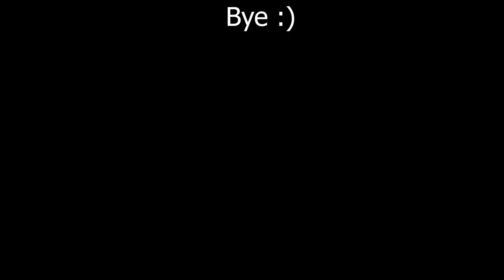How To Tow Cars In Beamng (Outdated)